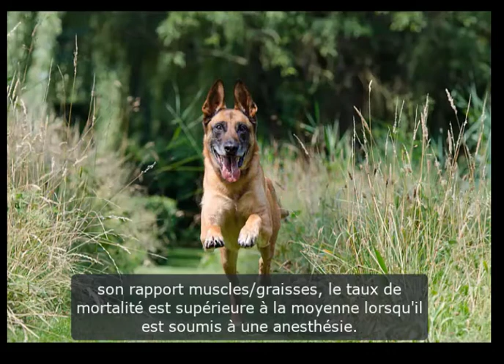Belgian Shepherd Malinois Dog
The Belgian Shepherd Malinois is an extraordinary dog for protection, guard and defense. He is endearing, intelligent, lively and has a fabulous loyalty to his master. He is playful and has an advantage in maintenance over his Belgian cousins. In addition, his solid health requires no unnecessary expense. The Belgian Shepherd Malinois is particularly recognizable by its mask extending from the lips to the eyelids.
His hair: short on the whole body, more on the head, the "back" of the ears and the lower parts of the legs. The neck, the back of the thighs and the tail are fuller.
Its color: charred fawn (fawn-colored hair but the end of which is black), shading the base color. The mask is well pronounced. Slight white spots on the chest and fingers are tolerated.
His head: straight, dry. The muzzle is only very slightly longer than the skull. The forehead is rather flattened, the stop moderate and the cheeks dry, muscular and flat.
His ears: triangular in shape and relatively small. Attached and carried high and straight when the dog is awake.
His eyes: almond shaped, medium in size, slanting, brownish to dark. Display an alert and intelligent expression.
His body: powerful, harmonious, with a straight line of the back and kidney. The withers are pronounced, the loins solid, broad and muscular. The rump, muscular, tilts only very moderately. The chest is well let down and the belly is slightly raised.
Its tail: thick at the base, of medium length (exceeds the hock), hanging at rest and moderately raised in action, without going beyond the horizontal.
Behavior and character
Affectionate
Calm
Protective
Independent
Hunter
Barks / howls
Behavior with others
Cohabitation with children
Sociable with other animals
Love strangers
The Malinois lives for his master. He is very affectionate, close to his adoptive family and his master. He is invested and is very responsive to the slightest order. He has a great capacity for attention. He is dynamic, dedicated, loyal and loyal. He is always ready to defend or even save his master's life, even if it means giving his own in exchange.
He is courageous and he does not let anyone come and impose himself on his territory. Thus, he makes an excellent watchdog. He is very intelligent, quick-witted. It is not for nothing that it is prized by police forces and armies around the world. He is also playful with the children, whom he will protect against everything.
Education
Clever
Obedient
Sensitive, intelligent and full of humanity, the Malinois must be educated with gentleness, kindness but also firmness. Education must begin at an early age. He wants to please his master and that is a definite advantage. He must be socialized as much as possible so that he does not experience any difficulty in approaching others when he is an adult.
Never use violence. If he disobeys, don't hesitate to shun him. He still needs his master and therefore will quickly understand that he has not done what he is asked to do. He can also learn through play and should not have to do exercises that are too repetitive, otherwise they will get bored.
Living conditions
Suitable for apartment living
Good for new masters
Love it hot
Love the cold
The Belgian Shepherd Malinois is essentially a working and activity dog. He will prefer life in the country or in a large house with a garden, but will be able to adapt to living in an apartment if he is out frequently. Urban life is not to be forbidden, however, but he will be all the more comfortable and happy in a house with a garden. He needs to go out to burn his energy and channel his energy.
Health
Solid
Ease of gaining weight
The Belgian Shepherd Malinois is a robust and rustic dog. There is no breed-specific affection, but the possibility of dealing with hip dysplasia should never be ruled out entirely, although the Belgian Shepherd Malinois is relatively less concerned than other dogs of large or medium size.
Overall, it doesn't have much to worry about on the health side as long as it's taken care of properly. It does not fear cold or heat and even less bad weather.
However, before considering surgery, it is important to speak with the veterinarian. Indeed, the Belgian Shepherd Malinois is very sensitive to anesthesia. Due to its muscle / fat ratio, the death rate is above average when subjected to anesthesia.